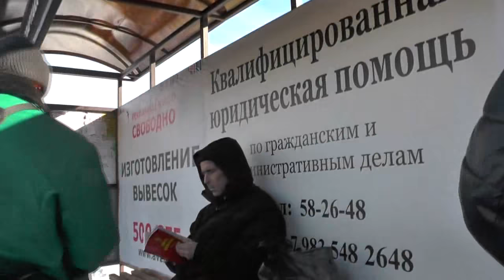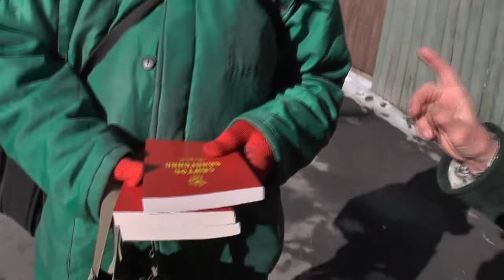Благовестие Раздача Евангелий. 30. 10. 2016